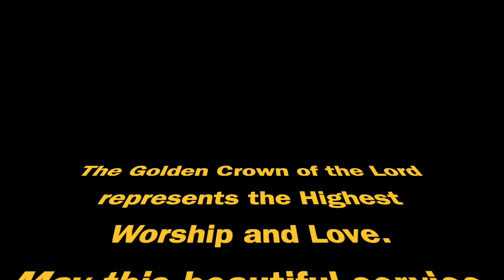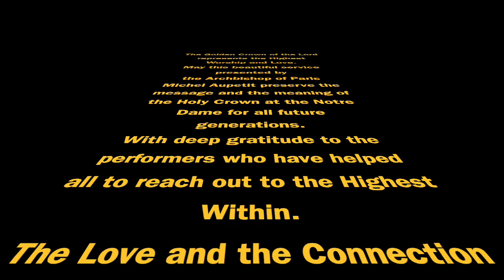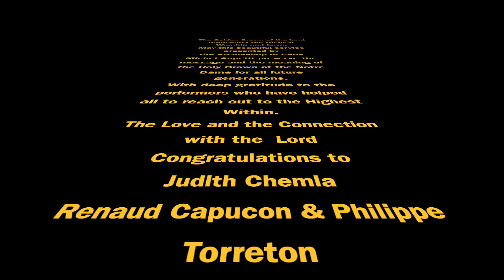Music That Connects With The Lord: Renaud Capucon, Judith Chemla: Holy Crown Worship: Notre-Dame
The Human Soul Energy rises above all obstructions. In the midst of Corona Pandemic isolation in Paris, this magnificent revival ceremony of the veneration of the Golden Holy Crown which was saved form the fire a year ago, revives also the eternal within all, the indomitable spirit. This is so well done through the sound and the voice captured in the great Cathedral of Notre Dame, through the performances of Renaud Capucon on violin and Judith Chemla's voice.

Although the beautiful texts that are read by Judith and Philippe Torreton are in French, the energy of Love in their voice connects with all who do not understand the language.

Renaud Capucon is playing the famous Guarnerius Violin, the "Panette" of 1737 that had belonged to Isaac Stern. After playing a Vuillaume, a Guadagnini, and then a Stradivarius, in 2005 the Banque de Suisse Italienne BSI loaned him this violin, which now plays for the Lord..
On 25 May 2009, he participated in the film 7.57 am-pm directed by Simon Lelouch, in which he performed the Melody of Orpheus by Gluck on his Guarnerius in the middle of a crowd of commuters on Line 6 of the Paris Métro, unrecognized and unremarked by the passing crowd.

Franz Shubert, J.S. Bach, Telemann and Gluck join us all with their music.

With deep respects and best wishes to the Archbishop of Paris  for his Notre Dame Revival Project role.